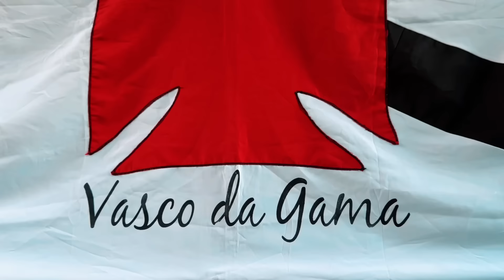ÚLTIMO MESVERSÁRIO DO DAVI ⚽️🎉 *mini jogador*